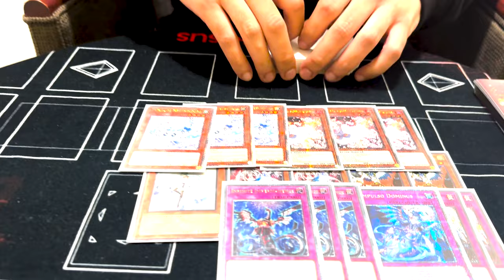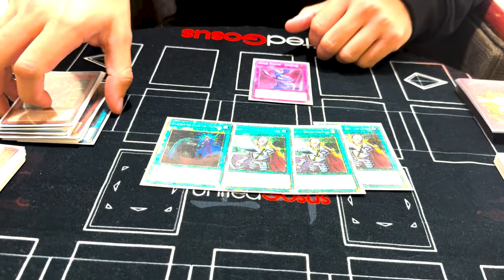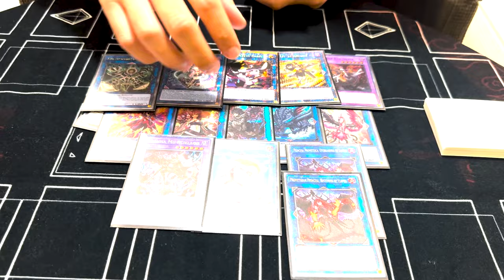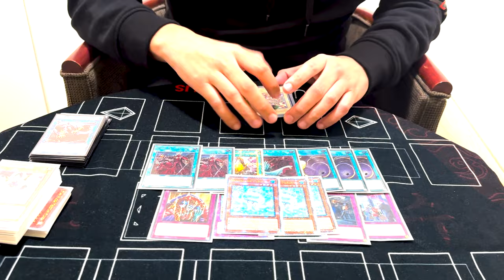Top 16 YCS Guayaquil 2024 - Snake-Eyes Azamina - Nicolás Vera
Main Deck 0:00
Extra Deck 1:55
Side Deck 2:38
Shoutouts 3:15